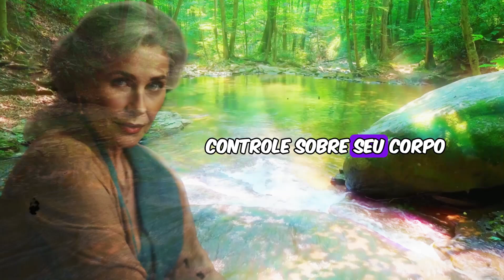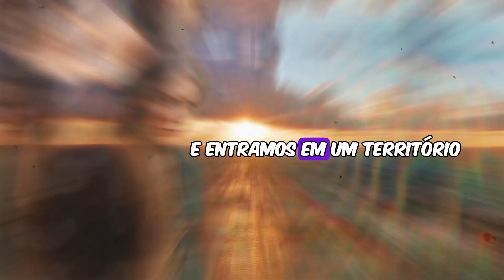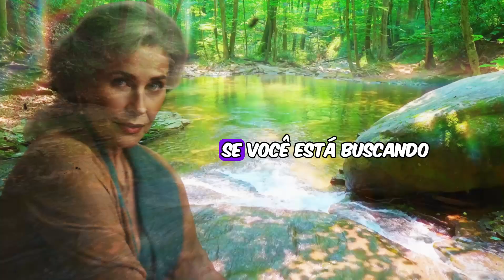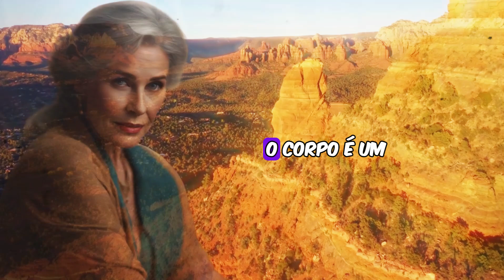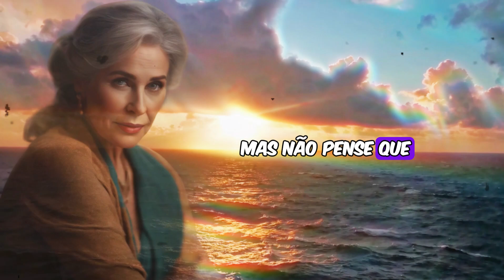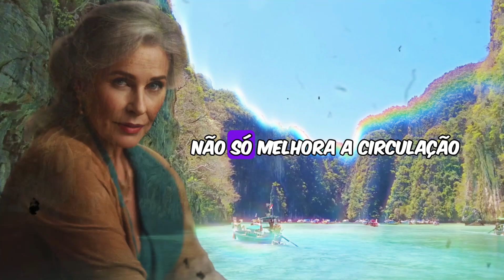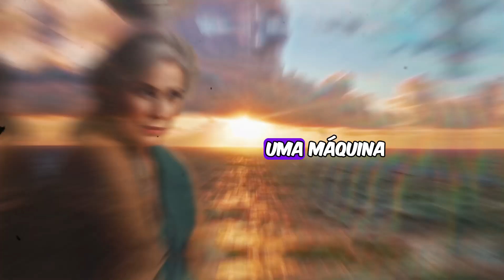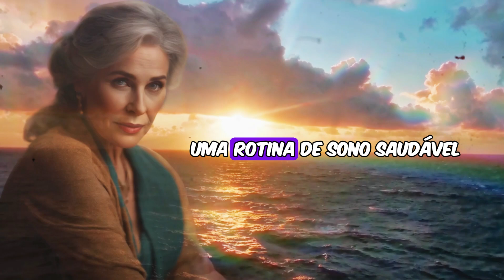TÉCNICAS PARA MELHORAR SEU DESEMPENHO E DURAR BASTANTE NA...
Descubra cinco dicas poderosas para melhorar seu desempenho sexual e ter ereções mais firmes e duradouras. Aprenda como ajustes simples na rotina, como exercícios físicos, alimentação saudável, controle do estresse e fortalecimento dos músculos do assoalho pélvico, podem transformar sua vida íntima. Assista agora e dê o primeiro passo para uma vida sexual mais plena e satisfatória!

Aqui em nosso canal você sempre vai encontrar conselhos de sabios que vai ajudar você em seu relacionamento por completo.

✔ COMENTA O VÍDEO

pesquisas relacionadas:

conselhos para seu relacionamento;
conselhos da minha avó;
esse conselho vai salvar seu relacionamento;
ótimos conselhos para relacionamento.